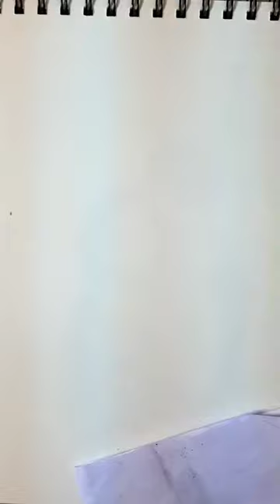sketch of beautiful anatomy art